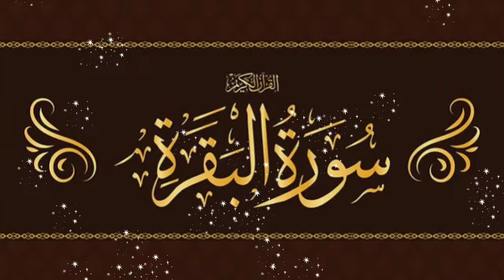surah baqarah sudais || سورۃ البقرۃ || surah al baqarah full || Hazrat Ji quran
Surah Al baqrah || سورةالبقرہ || touching Tilawat || Best voice for Tilawat || Beautiful

.👇About Surah Al_Baqarah👇.
Reciting surah al-Baqarah daily will protect us from anyone who wishes us harm, the evil eye, and witchcraft. Abu Hurairah narrated that the Prophet (peace and blessing be upon him) said: “Satan runs away from the house in which Surah Baqarah is recited.

.🥰💖👇your queries👇💖🥰.
सूरह अल बकराह
সূরা আল বাকারা
চুৰা আল বাকাৰাহ
ꯁꯨꯔꯥ ꯑꯜ ꯕꯀꯔꯥꯍ꯫
સુરાહ અલ બકરાહ
ಸೂರಾ ಅಲ್ ಬಕರಹ್
சூரா அல் பகரா
సూరా అల్ బఖరా
സൂറത്ത് അൽ ബഖറ
ସୁରା ଅଲ ବାକାରା |
ਸੂਰਾ ਅਲ ਬਕਰਾਹ
सुरा अल बकारा
巴卡拉古兰经 / 巴卡拉古蘭經
수라 알 바카라
сура аль-Бакара
сура аль-бакара
ซูเราะห์อัลบาเกาะเราะห์
сура ал бакара
бақара сүресі
аль бакара сура
Sure al Baqara
sura al baqarah
sourate al baqarah
Baqara surasi
sureja el Bekare
ሱረቱ አል በቀራህ
Bəqərə surəsi
سورۃ البقرۃ
سورہ بقرہ
سورہ البقرہ
سورۃ بقرۃ
surah baqarah
সূরা বাকারা
surah al baqarah
surah baqara
sura bakara heart touching
beautiful quran recitation of surah baqarah beautiful recitation surah baqarah
baqarah
al baqarah
surah al baqarah full
surah yaseen
sura bakara
surah bakra
quran recitation really beautiful surah baqarah
quran tilawat
surah baqarah fast recitation ! surah baqarah
surah baqarah qari abdul basit ki awaz mein
surah baqarah qari abdul rahman sudais
surah baqarah with urdu translation qari abdul rahman sudais
surah baqarah full (heart touching recitation) by sheikh abdul rahman sudais